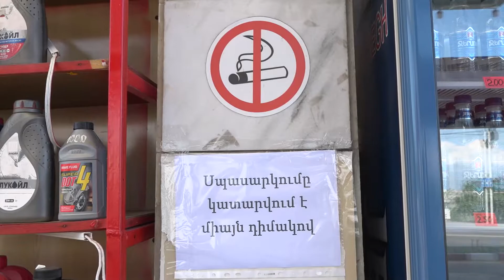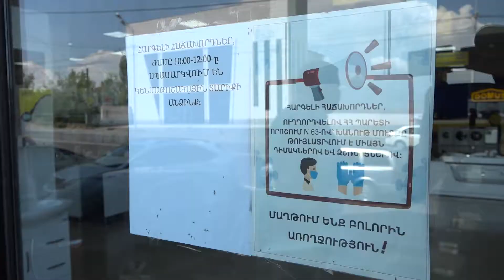ՀՀ շուկայի վերահսկողության տեսչական մարմնի մշտադիտարկումները շարունակվում են